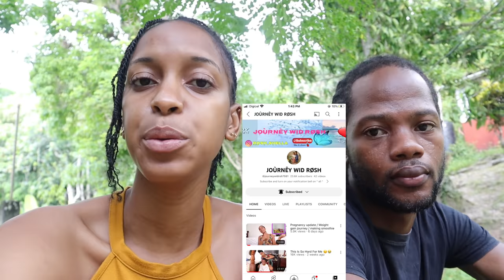Outdoor Cooking / Jamaican Roast Yam And Roast Banana With Salt Fish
Raza Instagram - @raza_dynamic